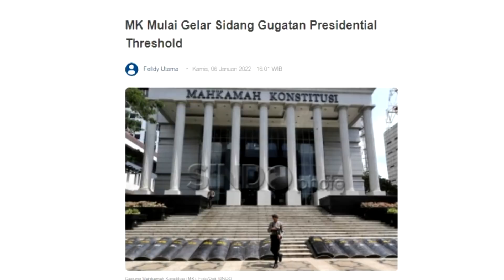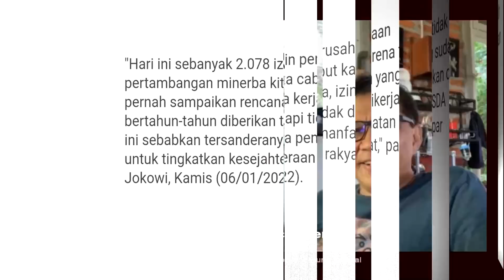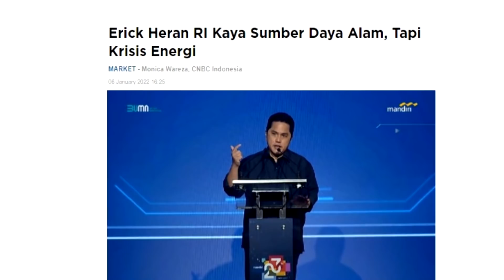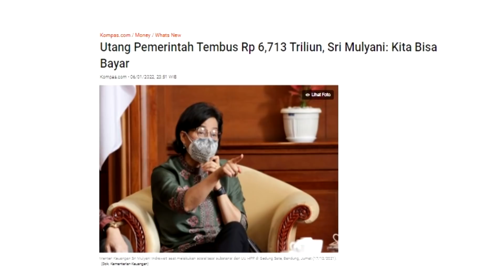ISTANA MAKIN BERANTAKAN. KARENA KUTUKAN MAHFUD MD?